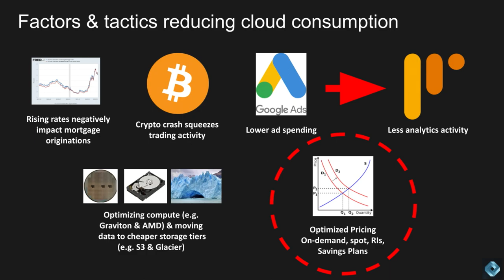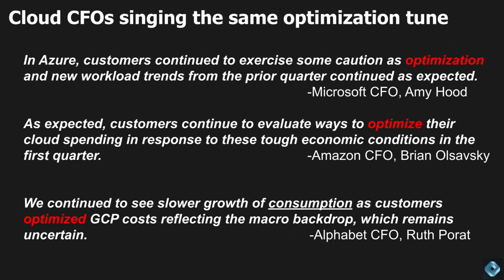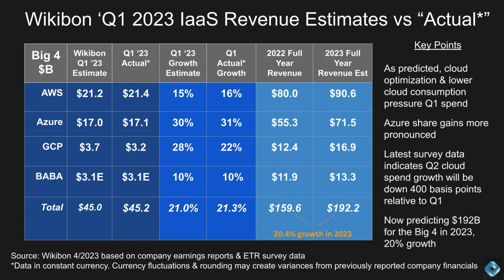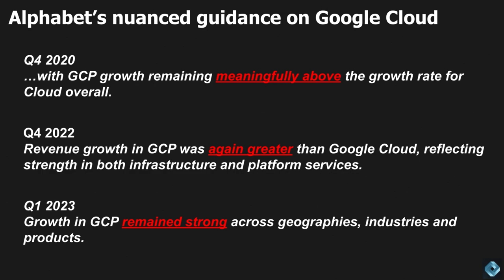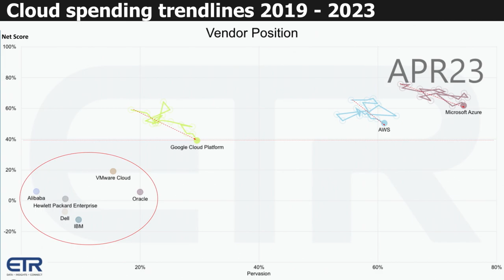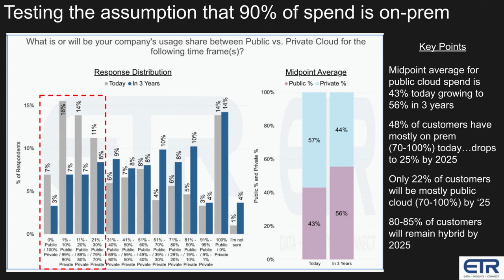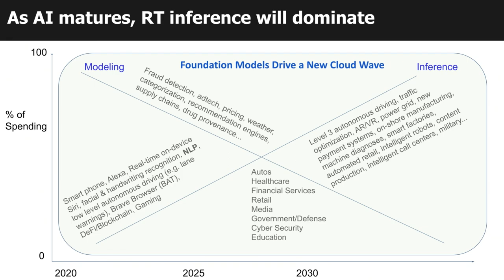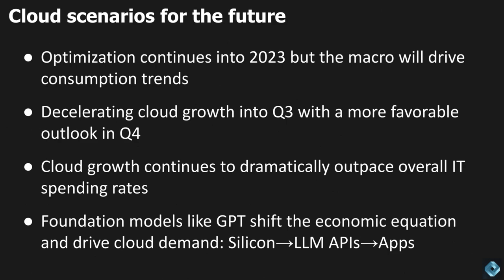Breaking Analysis Don't be fooled by slowing cloud growth...cost optimization is a feature not a bug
The big three cloud players all announced earnings this past week and as expected, cloud growth is slowing. But don’t kid yourselves, hyperscale clouds remain the epicenter of innovation in tech and foundation models like GPT will only serve to harden this fundamental fact. Our data suggests the deceleration in cloud spend is a function of two related factors: 1) The macro spending environment has negatively impacted consumption; and 2) Aggressive cloud optimization, which is being promoted by the big three cloud vendors in an attempt to lock in customers to longer term commitments. There is still no clear evidence in the numbers that repatriation is a factor. Rather, the ability to quickly dial down spending and pause projects is an attractive feature of cloud computing and one that, until now, has never really been tested.
 In this Breaking Analysis we try to explain the implications of this seemingly simple but nuanced dynamic. We’ll review the latest hyperscale cloud data for the big three players, share our analysis of certain comments made by cloud players and show you the latest ETR data on spending and market presence.